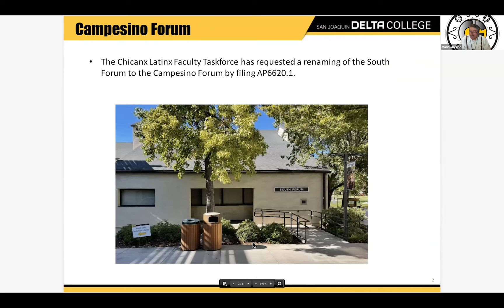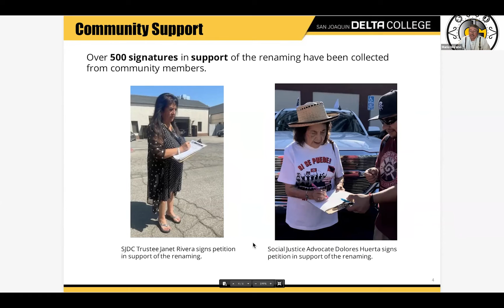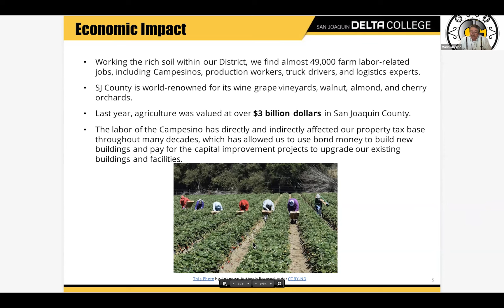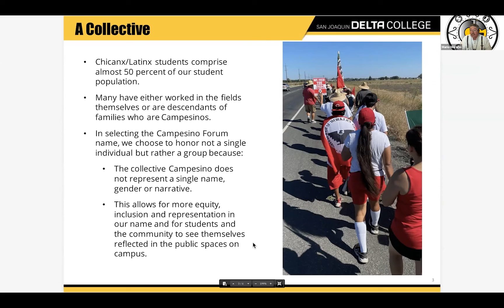Campesino Forum: Presentation to the Heritage Committee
Professor Mario Moreno presents the resolution for the renaming of the South Forum to the Campesino Forum to the Heritage Committee in September 2022.